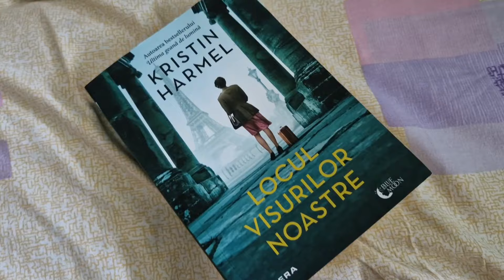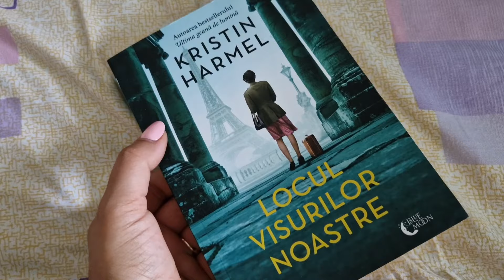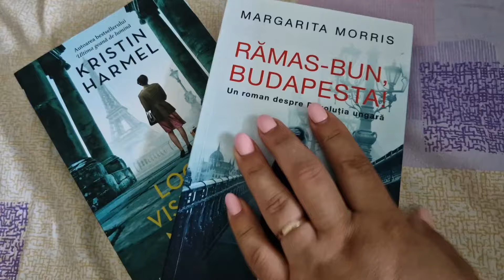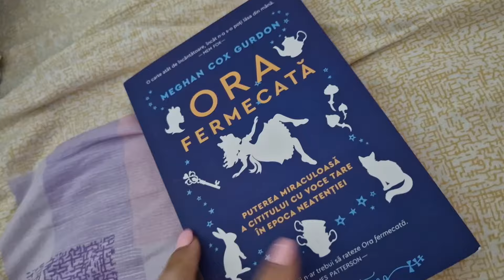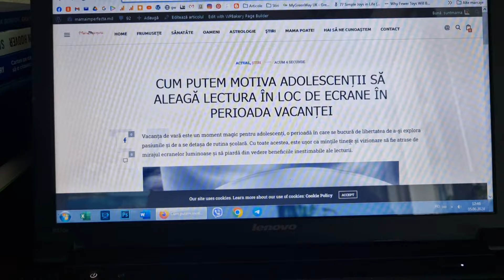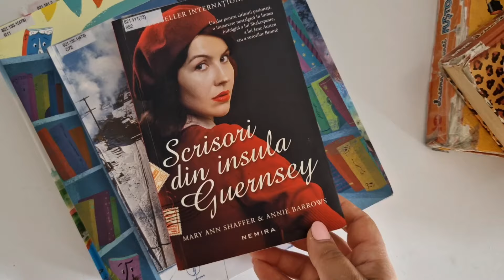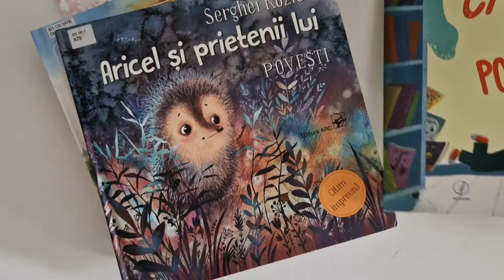Un vlog cu multe cărți și o ședință foto la apus